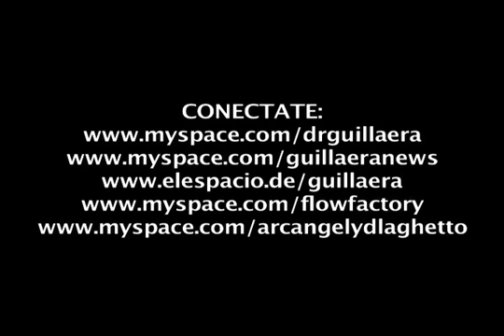SALUDO ARCANGEL DE LA GHETTO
BIENVENIDOS A LA EXPERIENCIA LLAMADA "DOCTORMANNIX",  AQUI VERAS UNA MEZCLA DE SABORES CONOCIDOS UNIENDO VIDEO Y MUSICA...